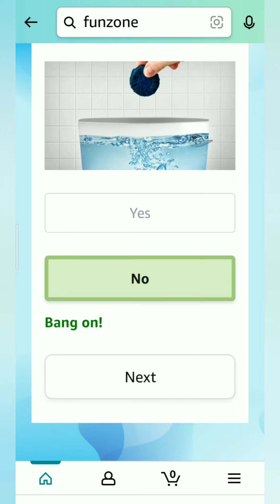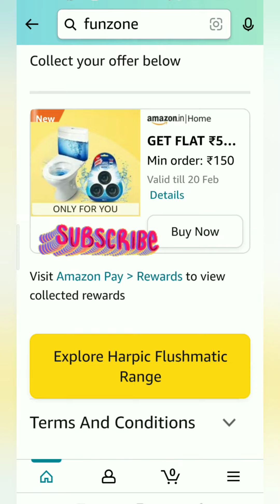Amazon Flush and Forget quiz, Amazon Answer and Win, watch and win, Win 50 back, Quiz on January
Take care🤗